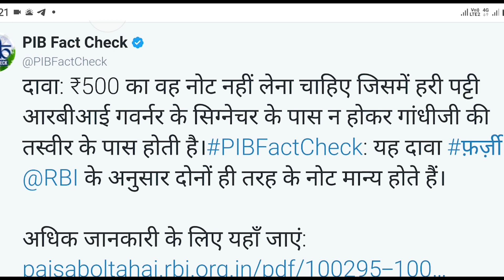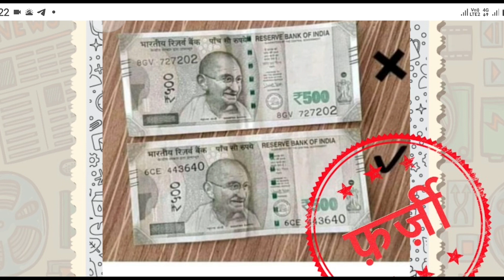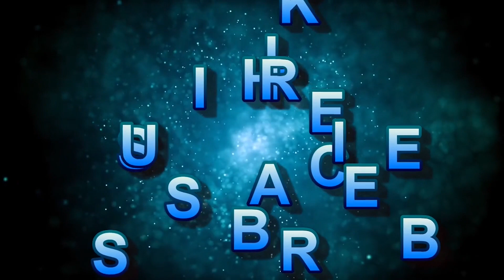RBI rules today,Pm Modi Rules,Rs 500নতুন 500 টাকার নোট নেবার আগে এই খবরটি জেনে নিন নইলে বিরাট লোকসান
Hello everyone and thanks again for your assistance and help. I love you all. If you are the first visitor! Please subscribe to our youtube channel SKKWORLD.Big Breaking news today in this video I will talk to you about...rbi rules today,Pm Modi Rules,Rs 500নতুন 500 টাকার নোট নেবার আগে এই খবরটি জেনে নিন নইলে বিরাট লোকসান

Boya Omnidirectional Lavalier Condenser Microphone
Gorilla Mini Tripod
Digitek DTR 550 LW Tripod (Black)
GoPro HERO7 Black
50MM LENS

skk world
skkworld